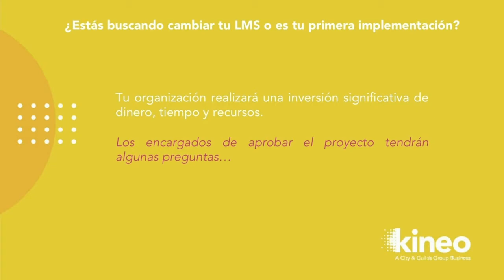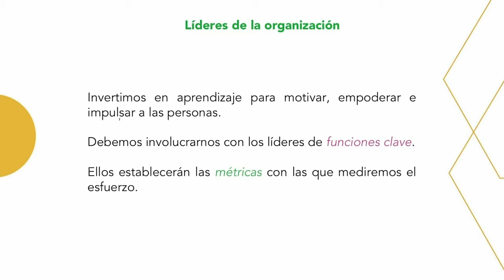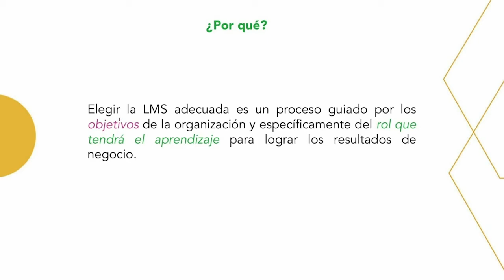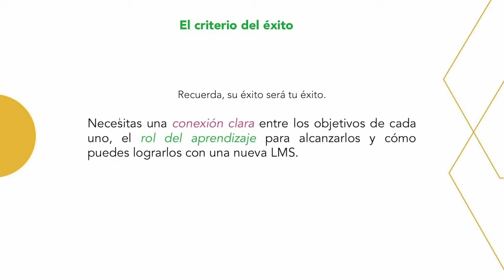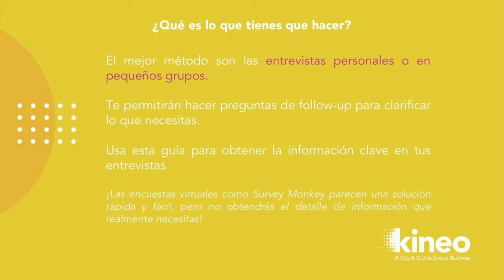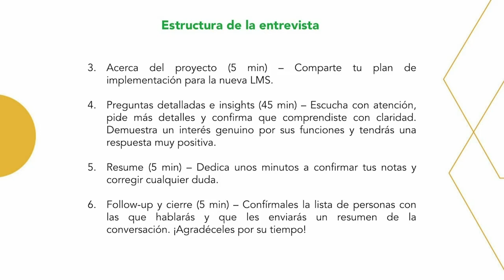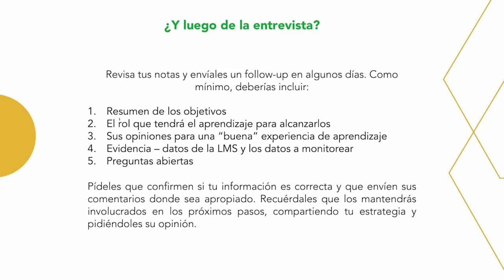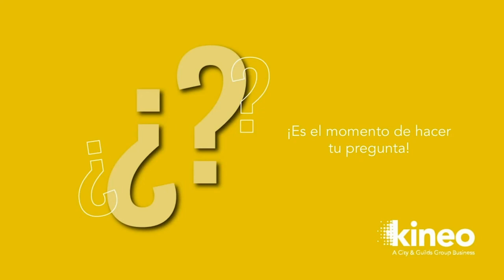Certificación LMS Explorer - Tercera Parte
¿Estás buscando un cambio de LMS o implementando una nueva? De cualquier forma, estas son decisiones que no se pueden tomar a la ligera. Tu organización hará una inversión significativa de dinero, tiempo y recursos. Nuestro trabajo en Kineo es asegurarnos que el nuevo escenario sea mejor que el actual.

Aprenderás herramientas prácticas y guías para involucrar a cada grupo y asegurar los recursos para hacer la elección correcta para tu organización.